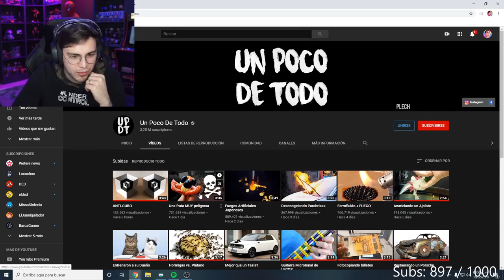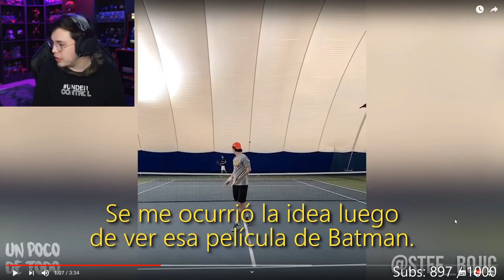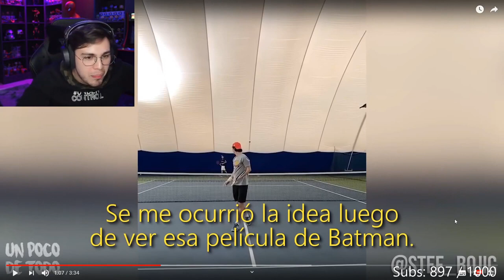Juansguarnizo reacciona a un poco de todo